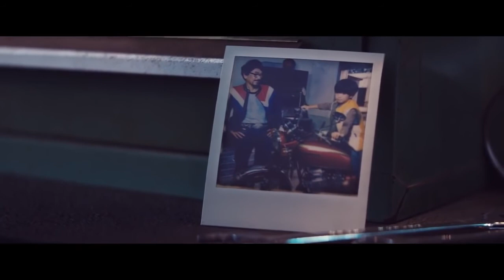2017 Honda CB 1100 EX Promo